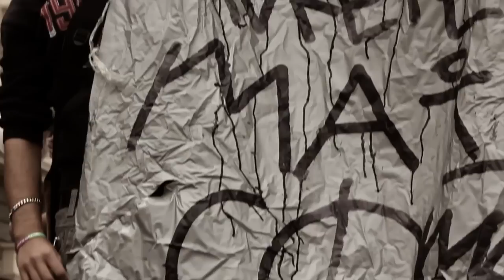Manifestazione 12ottobre a Novara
Manifestazione nazionale degli studenti 12ottobre a Novara
Filming and editing: Mattia Anzaldi, Roberta Marangon